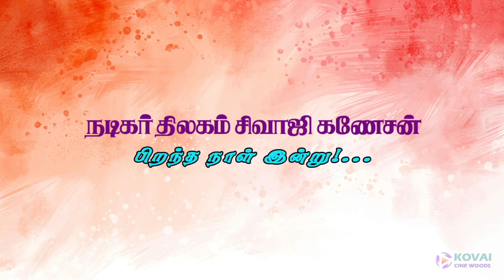Sivaji Ganeshan - Kovai Cine Woods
Sivaji Ganeshan Birthday honor by Kovai Cine Woods & KODIFAA